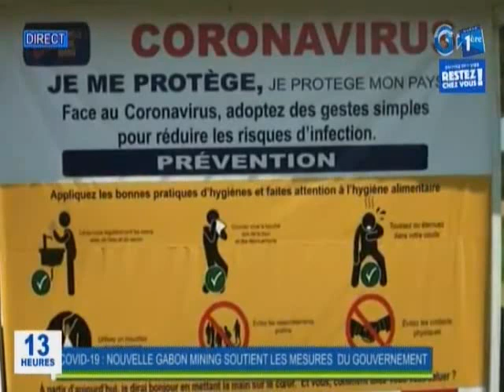RTG / Covid 19 : Nouvelle Gabon Mining soutient les mesures du gouvernement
Covid 19 : Nouvelle Gabon Mining soutient les mesures du gouvernement